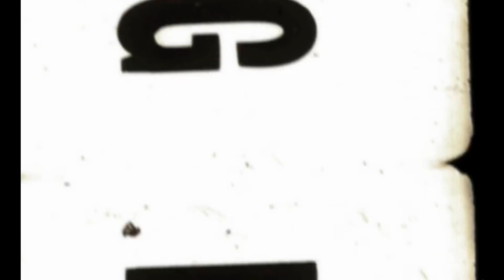YouTube Deutschland (2017) .. Scheinwelt und wie es wirklich ist - Realtalk #135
YouTube Deutschland 2017: Zwischen Realität und Scheinwelt - Das Video!
Dieses Mal ein Gemisch aus Comedy, Realtalk, Parodie und Kritik

Servus.
Ich will nicht lange rumreden. Das Video beschreibt für mich momentan das,
was auf YouTube so abgeht. Assi-YouTuber werden immer größer, werden
aber auch immer intensiver kritisiert. Obwohl das ganze der Lauf der Ding
ist, hab ich so das Gefühl, dass sich auf YouTube jedes Jahr vieles wiederholt.

Nun ja, das Video liegt mir sehr am Herzen. Mich würde es tatsächlich freuen, wenn
ein paar mehr Leute von diesem Video erfahren. Wenn es in eurer Interesse liegt,
dann teilt es gerne mit Leuten von denen ihr denkt, dass sie der gleichen Meinung sind!

Schreibt gerne eure Meinung in die Kommentare und lasst eine ehrliche Bewertung da.
Danke für's Zuhören und Zuschauen! - Emtycee

→ PSN ID: MARCELTHECHILLER

• • • Backgroundmusic • • •

• • • Sonstige Links • • •

Links die mit einem (✗) versehen sind, sind Links zu Amazon. Wenn ihr über
diese Links einkauft, dann bekomme ich einen kleinen Gewinn des Geldes ab,
weil ich die Produkte quasi mit euch geteilt habe. Für euch fallen aber keine
zusätzlichen Kosten an.